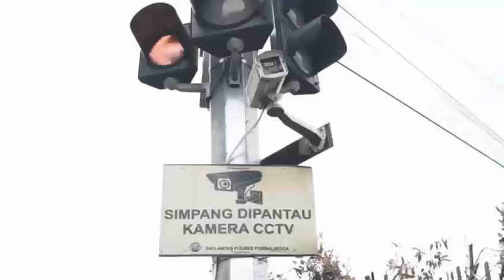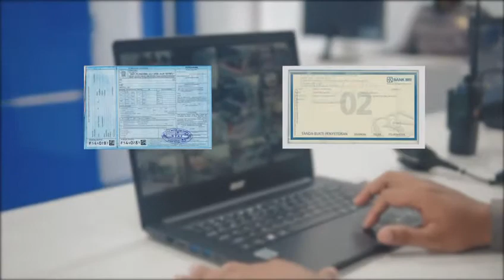Satlantas Polres Purbalingga Simulasi E Tilang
[𝗘𝗧𝗟𝗘] 𝗧𝗶𝗹𝗮𝗻𝗴 𝗘𝗹𝗲𝗸𝘁𝗿𝗼𝗻𝗶𝗸 𝗦𝗲𝗿𝗲𝗻𝘁𝗮𝗸 𝗔𝗸𝗮𝗻 𝗗𝗶 𝗠𝘂𝗹𝗮𝗶 𝟮𝟯 𝗠𝗮𝗿𝗲𝘁 𝟮𝟬𝟮𝟭 ! 𝗣𝘂𝗿𝗯𝗮𝗹𝗶𝗻𝗴𝗴𝗮

Gaess, Beberapa hari ini kita sudah di infokan ya bahwasannya akan adanya Peraturan baru dalam tertib Lalu Lintas. Jadi kita sudah harus tertib Dalam berkendara tidak Ugal ugalan lagi di jalanan, dalam Honda sudah di ingatkan Berkendara itu harus CariAMAN. Kabar yg sudah menyebar di media online maupun offline akan berjalannya 𝗘𝗧𝗟𝗘 (𝘌𝘭𝘦𝘬𝘵𝘳𝘰𝘯𝘪𝘬 𝘛𝘳𝘢𝘧𝘧𝘪𝘤 𝘓𝘢𝘸 𝘌𝘯𝘧𝘰𝘳𝘤𝘦𝘮𝘦𝘯𝘵) atau Bahasa Mudahnya adalah Tilang Elektronik.

Tilang Elektronik yg kabarnya akan di mulai tanggal 23 Maret 2021 ini akan di Buka serentak di 12 Polda dan salah satunya adalah di Jawa Tengah. Kamera CC TV yg sudah terpasang di jalanan ini akan mulai di aktifkan untuk bisa memantau kondisi lalu lintas yg lebih tertib dan AMAN. Jadi yg biasanya asal slonong tikung kanan tikung kiri sekarang harus lebih berhati hati gaess. Kita harus bener bener mengunakan rambu rambu kendarran lebih baik. Mematuhi Peraturan dalam berkendara Gunakan kelengkapan jaket dan helm juga, pokoknya sudah jangan Asal Srobott bae ng dalan gaess.

Tilang Elektronik ini di harapkan bisa mengurangi resiko dalam berkendara dan lebih tertib di jalan, karena motor kita akan terpantau oleh CCTV yg sudah terpasang di tepi jalan khususnya di Area bangjo gaess. Seperti apa jalannya tilang ini, ?? Infonya CCTV akan merekam 24jam kondisi di jalanan dan akan terpantau dari plat nomer kendaraan. Jika ada yg terbukti melanggar maka akan mendapatkan surat cinta Dari Kepolisian bahwa Motor temen temen yg kena tilang hehhehe. Dan selanjutnya yg menerima surat tilang itu harus mengurus denda yg harus di bayarkan melalui BRI.

Semoga kita semua mulai sekarang akan lebih berhati hati dalm berkendara dan selalu mematuhi peraturan lalu lintas gaess, Wiss ura usah main srudukk bae ng dalan. Hehehhe Di kota Purbalingga juga sudah akan memulai juga lho gaess, jadi buat warga Purbalingga dan sekitarnya selalu cariamana dan Trrtib dalam berkendara.